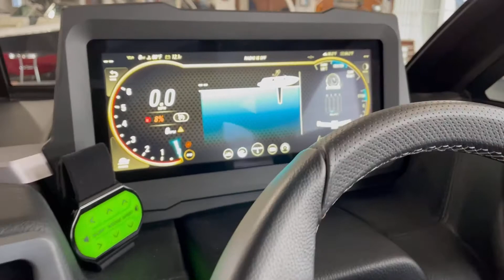2021 Malibu 22 LSV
Based on the design of the world’s best-selling towboat of all time, the 22 LSV brings you the ultimate performance in a boat that is easier to store, trailer and maneuver around the docs. The 22 LSV may be small in stature, but it still has a 102-inch-wide beam that provides plenty of room for 14 of your friends and family. Spend your time on the water enjoying the fully customizable waves and wakes crafted behind the 22 LSV.